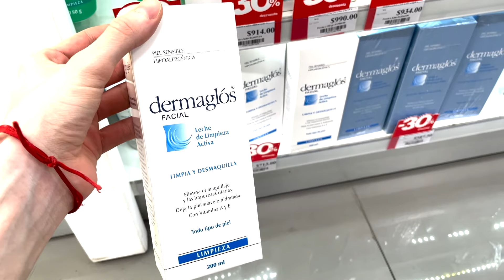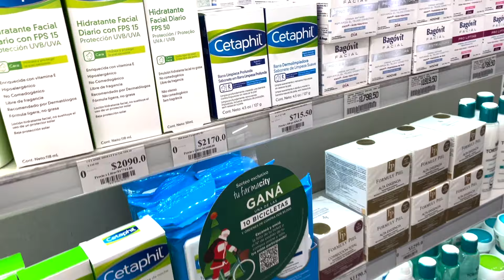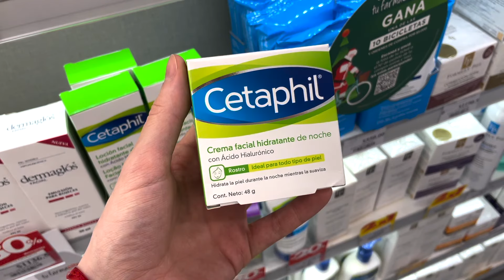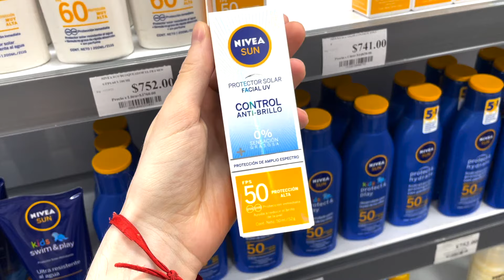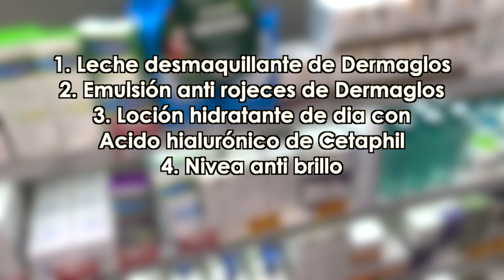RUTINA DIARIA PARA ROSÁCEA usando productos de FARMACITY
En el día de hoy quiero ayudarlos a armar una rutina diaria para pieles con rosácea, utilizando productos de @farmacityoficial

La rosácea, por ser una enfermedad, requiere tratamiento médico que se vende bajo receta. Este tratamiento deberá ser complementado con productos que se pueden comprar en la farmacia sin receta, en ellos nos vamos a enfocar en este video

Cuéntenme en los comentarios si sufren de rosácea y si utilizan alguno de estos productos

En este video menciono productos de